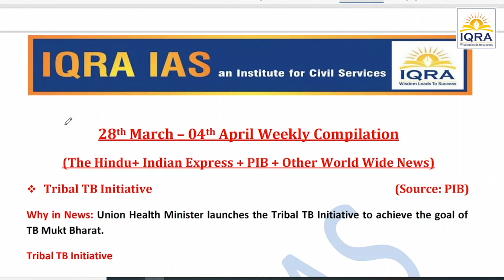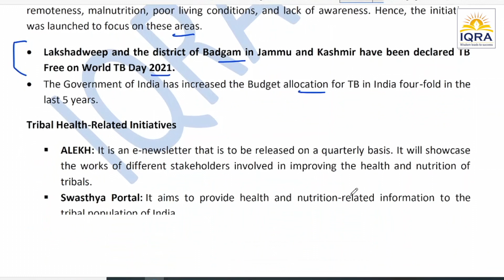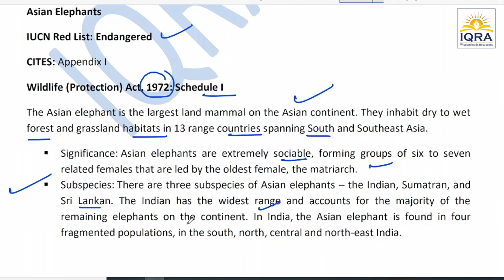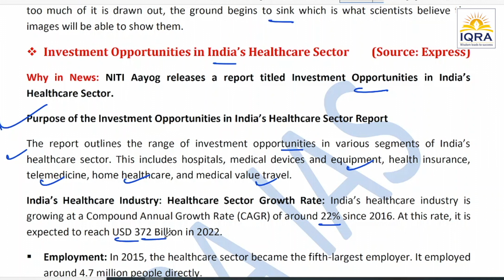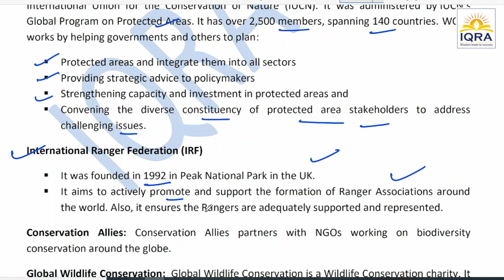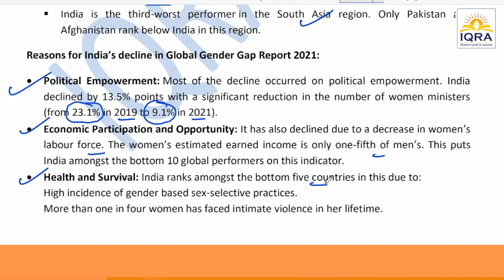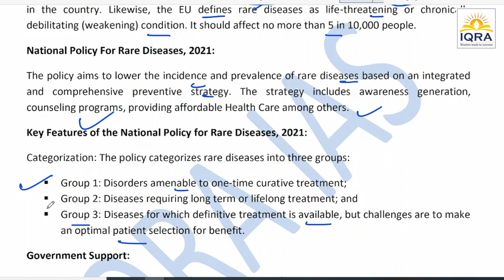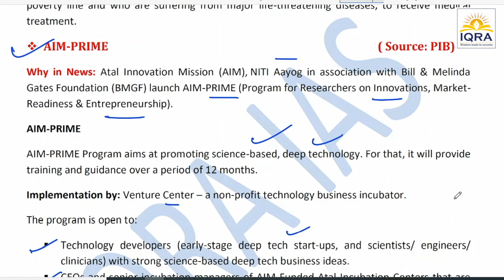upscpune Weekly Current Affairs Discussion 28 Mar to 4 April 2021 | IQRA IAS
upscpune Weekly Current Affairs Discussion for UPSC Dates covered from 28 Mar to 4 April 2021 @iqraias

@y/current-affairs/